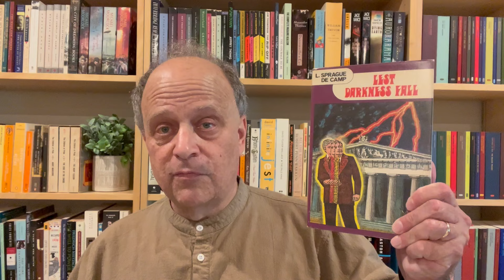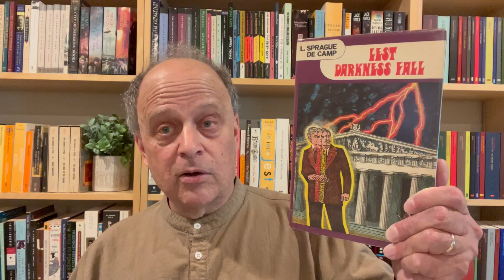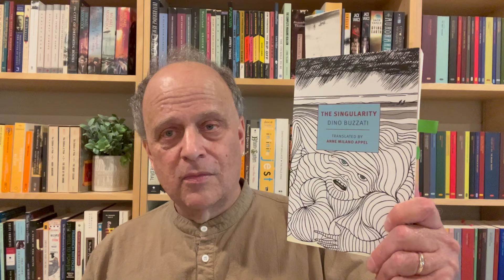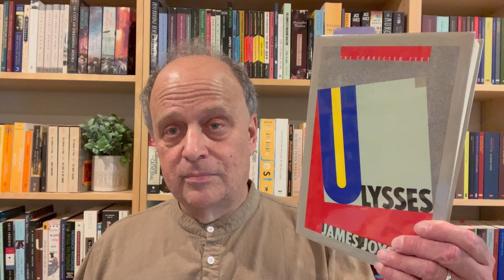Reading Wrap Up July 13, 2024: Rocket Summer, Grifters, Haunted House, AI, Ireland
ROCKET SUMMER
Lest Darkness Fall by L. Sprague De Campe (print) 1941
"Arena" by Fredric Brown (print) 1944

BOOKS
The Whale by Lawrence Kelter (digital) 2019
Burnt Offerings by Robert Marasco (digital) 1973
The Singularity by Dino Buzzati (print) 1960/2024

BIG BOOKS OF SUMMER
The Hunter by Tana French (audio) 2024